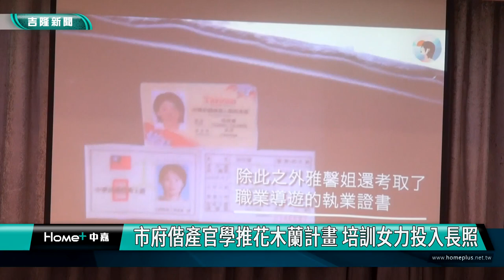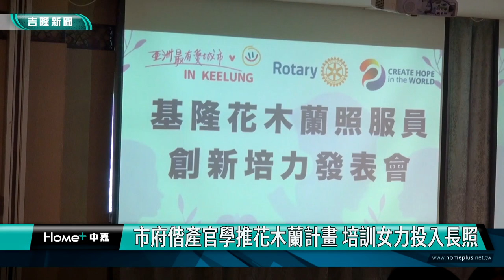基隆|謝國樑|邱佩琳|楊玉欣|花木蘭計畫|婦女節|北安扶輪社|台灣微光行動協會|愛力合作社|德育護理健康學院|中高齡婦女|二度就業婦女|長照|超高齡|證照|市府偕產官學推花木蘭計畫 培訓女力投入長照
市府偕產官學推花木蘭計畫 培訓女力投入長照

(中嘉吉隆新聞記者吳俊松/基隆報導)響應三八婦女節，開創女力多元職能和就業機會，也因應超高齡化社會來臨，基隆市政府合作北安扶輪社、台灣微光行動協會、愛力合作社以及德育護理健康學院，共同推動基隆「花木蘭計畫」，也就是培訓中高齡女性以及二度就業婦女考取四種證照，投入基隆市的長照服務工作！

三月八號婦女節這天，由基隆市副市長邱佩琳授證給通過「花木蘭計畫」，考取四種證照的女力代表，獲得熱烈掌聲！響應三八婦女節，開創女力多元職能和就業機會，也因應超高齡化社會來臨，基隆市政府合作北安扶輪社、台灣微光行動協會、愛力合作社以及德育護理健康學院，共同推動基隆「花木蘭計畫」，也就是培訓中高齡女性以及二度就業婦女考取包括「照服員證照」、「小客車職業駕駛證照」、「BLS急救證照」以及「照服員單一技術證照」等四種證照，投入基隆市的長照服務工作！

出席這場活動的還包括基隆市衛生局長張賢政等人，根據這項計畫，初期先培訓30位以上基隆地區中高齡以及二度就業婦女，目前都已經培訓考過證照，將投入長照司機等服務行列，讓女性可以兼顧家庭和事業，為基隆的社會福祉盡一份心力！